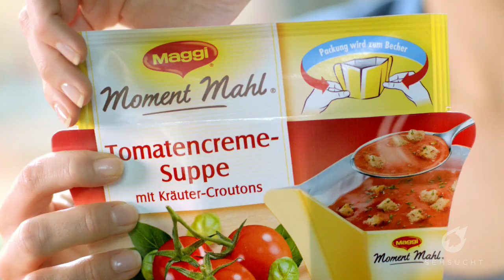Maggi Origami Commercial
Another origami commercial.